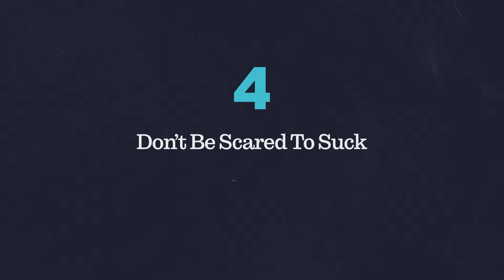My Top 5 TikTok Tips for Artists (with Sam Walwyn)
In Episode 2 of CD Baby's new artist tips series, independent songwriter and TikTok star Sam Walwyn shares his top 5 tips and strategy for engaging and growing an audience on the platform, and keeping them coming back for more!

Topics include:

00:13 - Consistency
00:23 - Make It Engaging
00:57 - Don't Create... Document
01:20 - Don't Be Scared To Suck
01:30 - It's Not Just About The Music